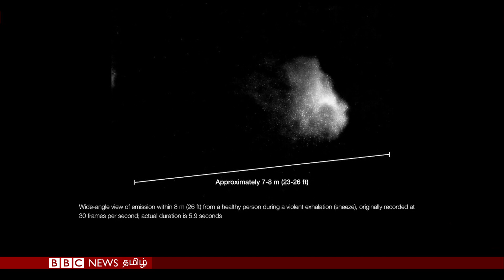CoronaVirus: பிபிசி தமிழ் தொலைக்காட்சி செய்தியறிக்கை | BBC Tamil TV News 10/04/2020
உலக அளவில் கோவிட் பத்தொன்பது வைரஸ் பாதிப்பு, நியூயார்க்கில் உயிரிழந்தவர்களை அடக்கம் செய்ய அரசு நடவடிக்கை, அமெரிக்காவில் ஒரு கோடியே அறுபத்து ஐந்து லட்சம் பேர் வேலை இழப்பு, தும்மலின்போது வெளிப்படும் நீர்த்துளி வழியாக எட்டு மீட்டர்வரை வைரஸ் பரவுவதால், முக கவசங்கள் தொடர்பான ஆய்வில் புதிய தகவல் ஆகியவற்றையும், இன்னும் பிற தகவல்களையும் இன்றைய பிபிசி தமிழ் தொலைக்காட்சி செய்திகளில் பார்க்கலாம்.